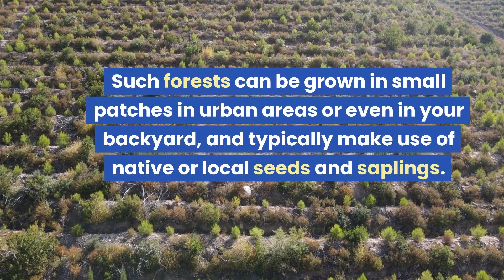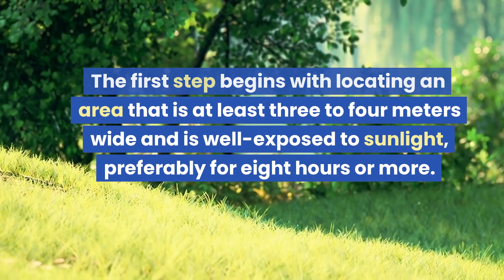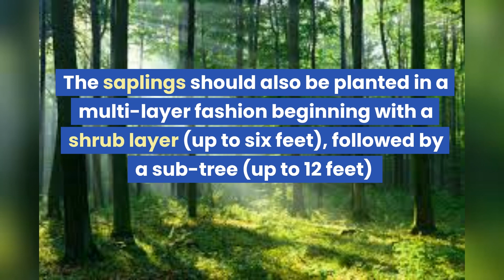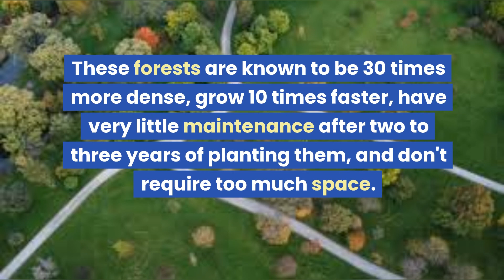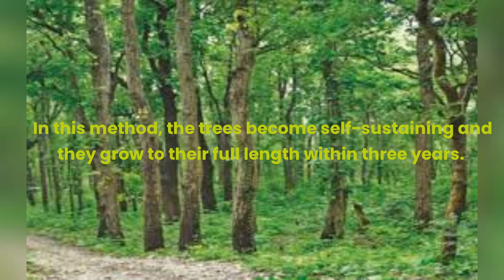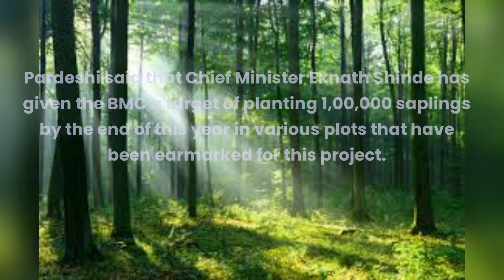Geography in news | What is Miyawaki forest ?? Saurabh Pandey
The Miyawaki method mimics the way a forest would recolonise itself if humans stepped away. Only native species that would occur naturally in that area without humans, given the specific climate condition, are planted.

19th June 2023 Pre booster | U IAS, International Energy Agency (IEA), Phosphorus, Geminid meteor
📢📢 Comprehensive UPSC Preparation with Free Extension🤩

Get up to 6 months of free extension on your UPSC CSE subscription. Join All-Star & Foundation batches for CSE 2024 & 2025.